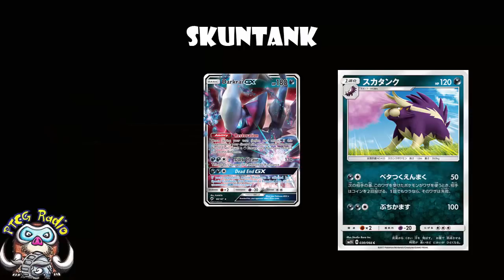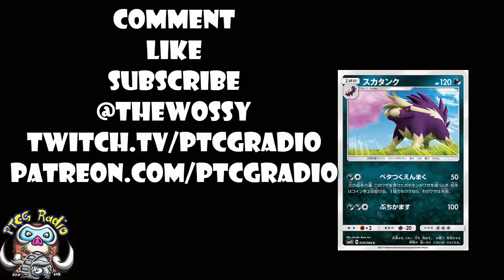Skuntank - Ridiculous New Pokemon Avoids 75% of Attacks!!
There's a Skuntank coming out and you can only hit in 1 in every 4 turns. Sounds annoying. Come see!

Attack 1: 02:20
Attack 2: 08:31
Skip the Intro: 00:08

Translation: @AutobotTesla